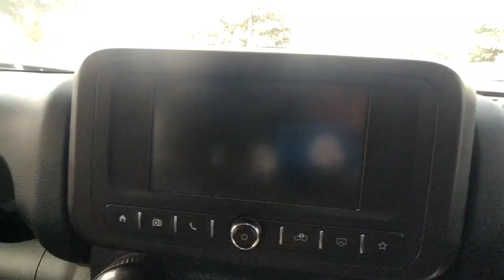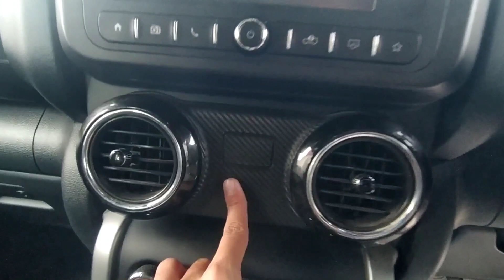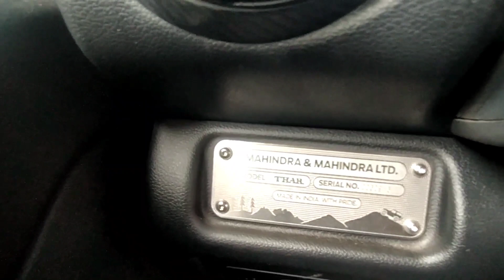Ye wali thar sahi h yaa 5 door wali kaa wait Kiya jaye..🤔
Mahindra Thar
Thar
Mahindra Thar five door
Thar five door